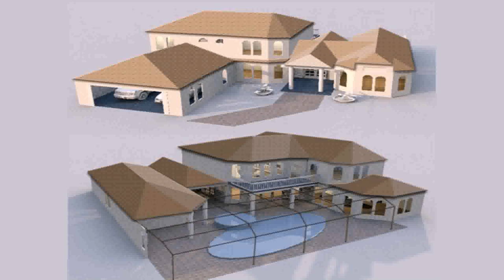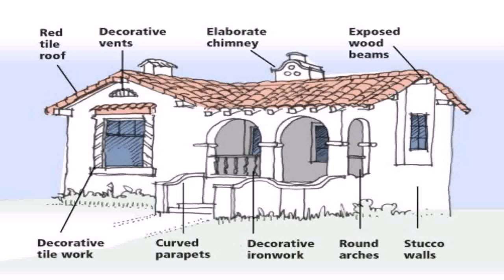Mediterranean House Style Architecture (see description) (see description)